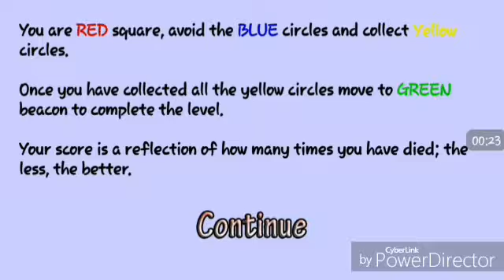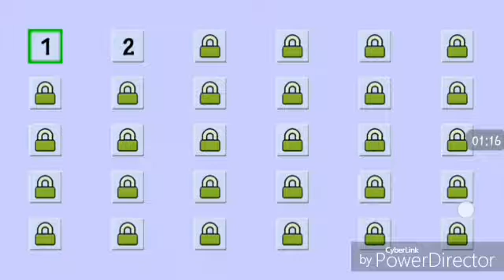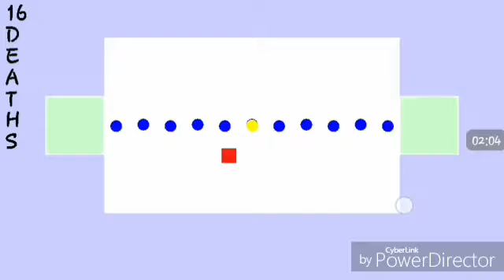Primeiro Rage - O Jogo Mais Dificil Do Mundo